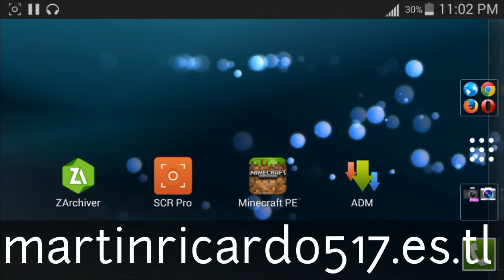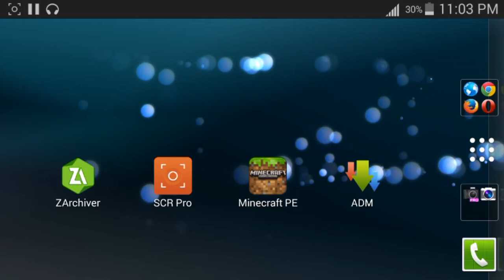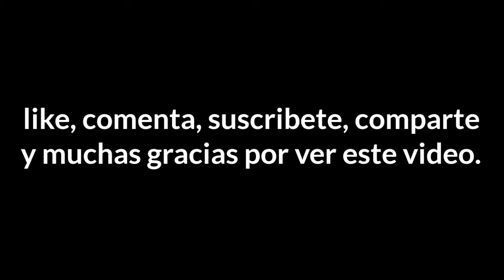Descubriendo Minecraft PE v0.9.? serie - Capitulo 1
Pagina web:

martinricardo517.es.tl